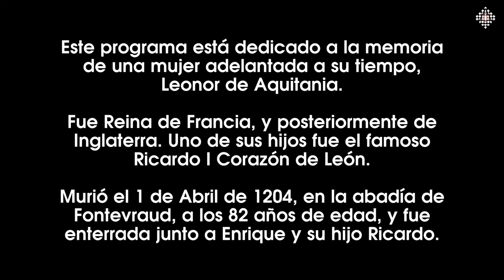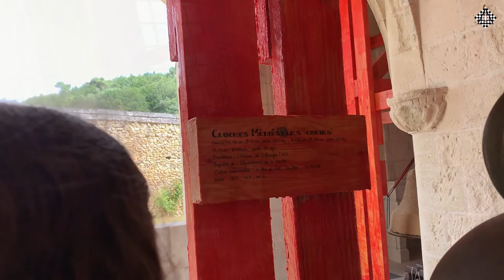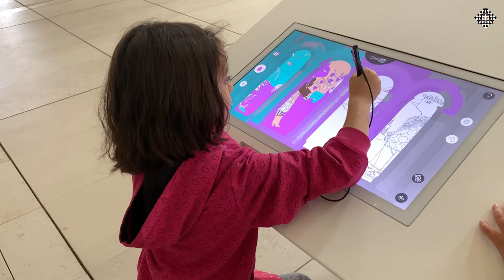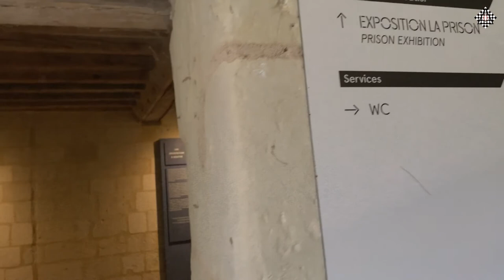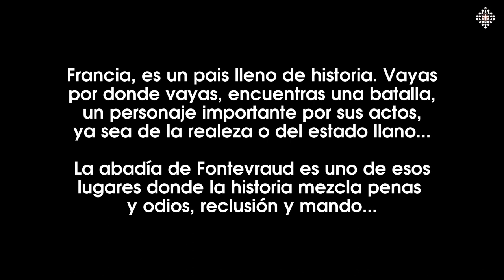Mente Psíquica Radio - Programa nº 12 - Abadía de Fontevraud, la tumba de Leonor de Aquitania